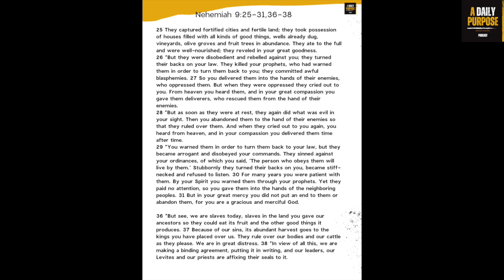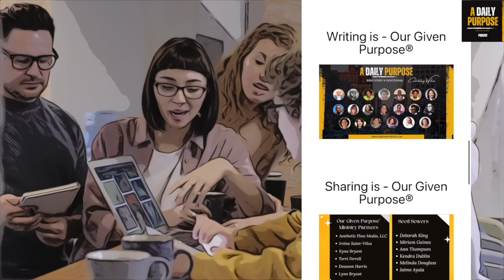The Power of Renewal & Covenant (Day 227)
Dear Friend,
Nehemiah 9:36-38 carries the plea of the people for God's deliverance and their commitment to be His obedient people. This plea echoes throughout the Bible, a call for believers to turn back to God and away from idols. God's promise to rescue His people if they remain faithful in their covenant with Him extends to believers today. Just as God's faithfulness continued through Israel's history, His faithfulness endures through the ages. If believers remain steadfast in obedience, seeking Him wholeheartedly, God promises to guide, protect, and rescue them from the snares of idolatry and sin.

🖊 BIBLE STUDY & DEVOTIONAL Renewal and Covenant by Torrie Slaughter